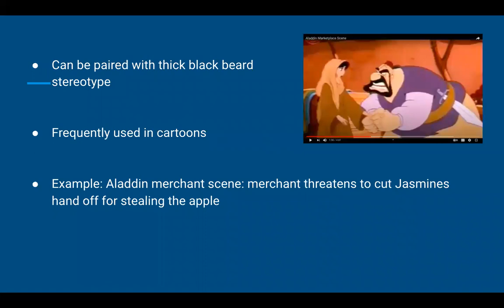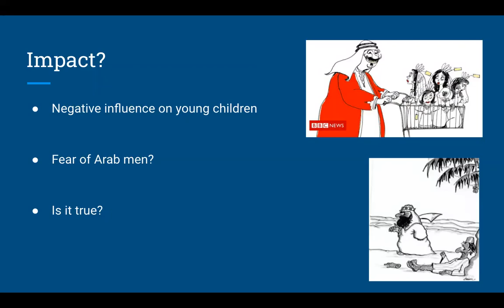Arab Stereotypes: All Arab Men are Short Tempered and Aggressive?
Global Media Systems
Mohamed Eissa